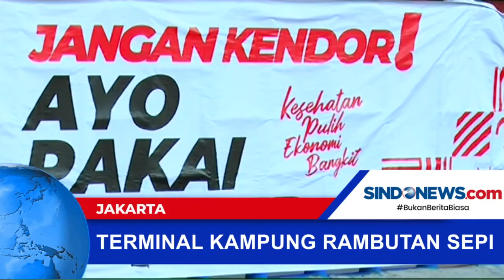Begini Suasana Terminal Kampung Rambutan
Sejak adanya Pandemi aktivitas sepi, ditambah lagi adanya aturan penumpang wajib mengikuti test antigen jika ingin ke luar kota.